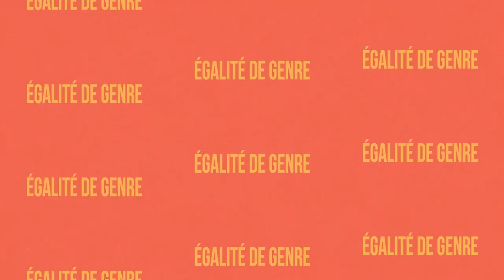Bruxelles au féminin : Mettre en avant le pouvoir féminin [EP 3]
À l’occasion de la Semaine des droits des femmes organisée par la Ville de Bruxelles du 8 au 15 mars, la ville lance son premier podcast Vidéo : Bruxelles au féminin.

Dans cet épisode animé par la chroniqueuse Laure Fournier, venez découvrir le travail de Dalila dans l’ASBL Soutien Belge Overseas. Une ASBL qui vise à intervenir dans la crise humanitaire au Moyen-Orient, ensemble tentons de comprendre les enjeux sociétaux de la place de la femme migrante.

Chapitres
0:00 Introduction
0:40 Qui est Dalila?
0:59 La création de l'ASBL Soutien Belge Overseas
2:08 Quel est le nouveau prgramme "Son choix, son avenir"?
3:35 Pourquoi est-ce davantage difficile pour les femmes en termes de violences et de difficultés économiques?
5:10 Quelles sont les raisons pour lesquelles les femmes migrent?
7:40 Quelles sont les mesures pour les mères célibataires et les femmes enceintes?
9:25 Quel est le programme d'autonomisation lié au Liban?
12:22 Quels sont les résultats de l'ASBL Soutien Belge Overseas sur le terrain en Belgique?
16:09 Son message pour les auditeurs et auditrices